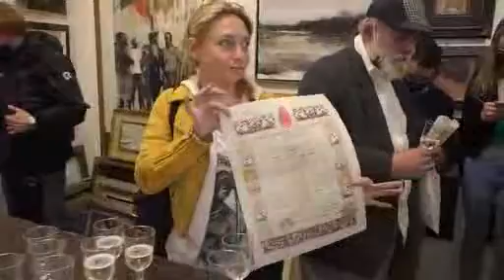RipresaTV UNICA TG Mostra Storica ACCADEMIA AIAM LECCO per la Lombardia Galleria Sangalli Lecco